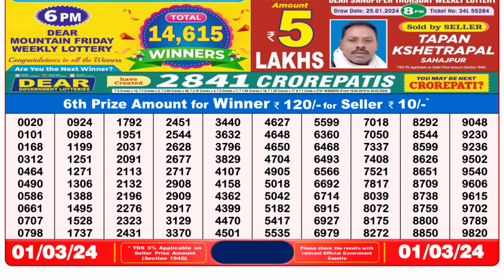Dear Lottery Sambad 8pm today 01.03.24 Nagaland State Lottery Result